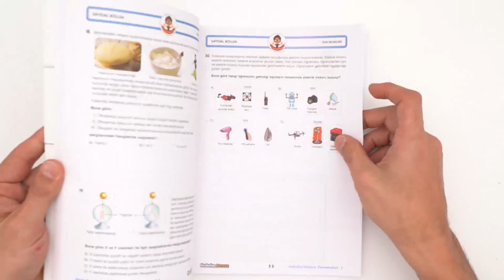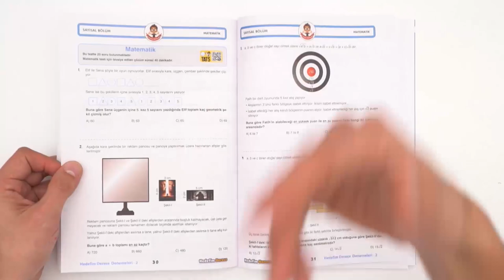Hedefim Derece Denemeleri ÇIKTI!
Hedefim Derece Denemeleri çıktı! En yüksek netleri hedefleyenler için özel olarak tasarlanan kitabımızın içerisinde 3 adet tam LGS denemesi yer alıyor.Derece isteyenlere özel ileri düzey soruların bulunduğu denemeler, her ay açıklanan MEB örnek sorularına ve 2019 müfredatına %100 uyumludur. Hemen buradan detaylı inceleyip, sahip olabilirsin